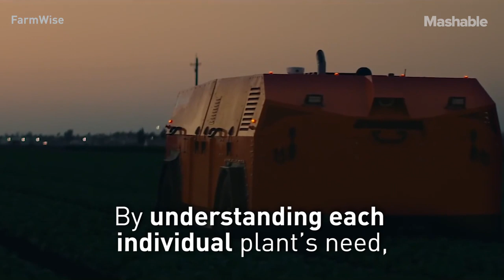This Tech Company Will CHANGE The FARMING INDUSTRY | Strictly Robots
Using AI algorithms and other scientific advances, tech company FarmWise seeks to make farming easier and more industrialized.